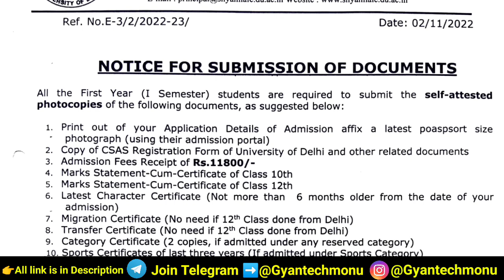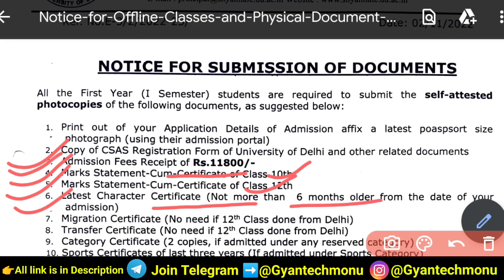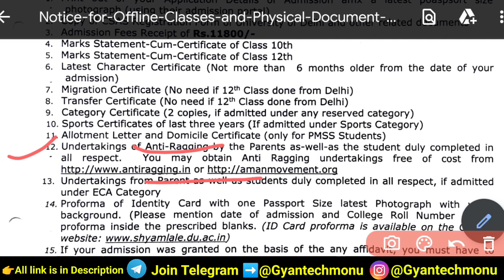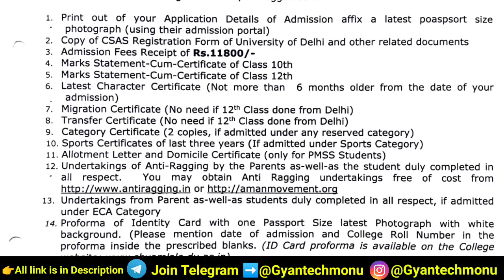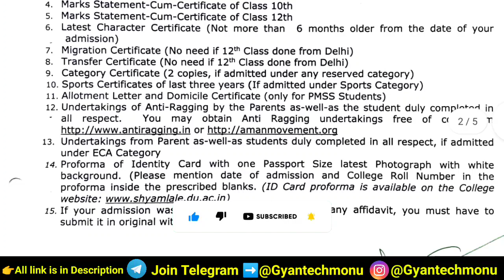DU Physical Verification Documents List 2023 | Delhi University Physical Verification Documents List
Required Documents for physical verification in du
Delhi University Physical Verification Documents List 2023
List of documents required for delhi university physical verification 2023
Delhi University Physical Verification Required Documents 2023
DU Ug Physical Verification Documents List 2023